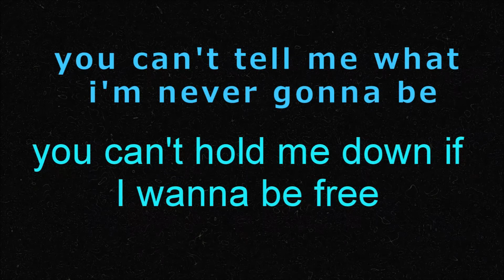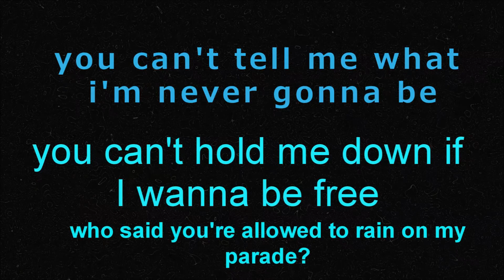Rain Parade - Lyric video Preview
I have been listening to this on repeat everyday, I see so much of myself in it.
this is just a preview! I am still working on it